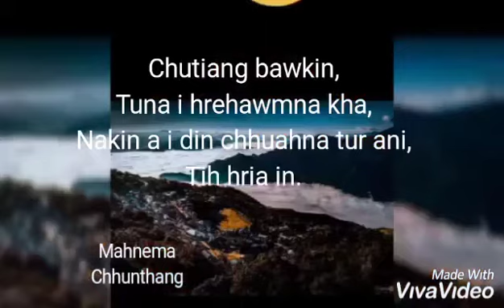Mizo Thu tha, Mei chu asat pauh leh,Leirawhchan chu a chang thin.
Harsatna nei te tan a,fuih na,Thu